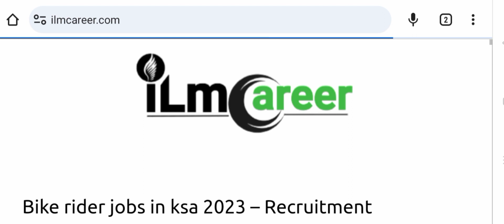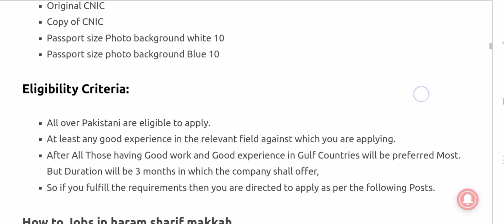Jobs in Haram Sharif Makkah For Pakistani Freshers work visa jobs 2023 (Urdu/Hindi)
Jobs in Haram Sharif Makkah For Pakistani Freshers work visa jobs 2023